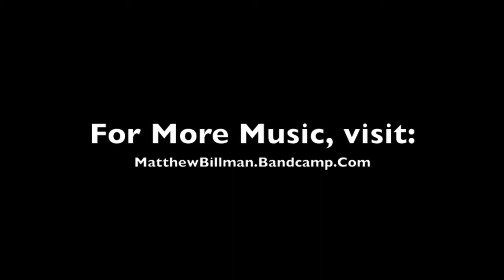Disney's "The Animazement Trio" – A Cover by Matthew Billman, Karina Gillette, and Trevor Rogelstad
A video project of mine from the summer of '13, transferred from my old channel. This was my first real immersion in/introduction to music video production, and I learned a LOT on all fronts. Plus, the